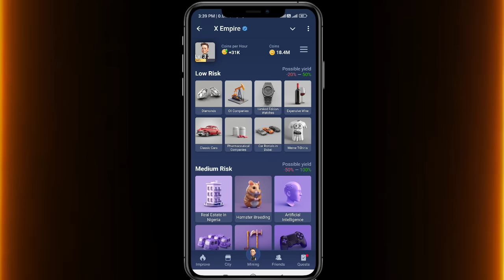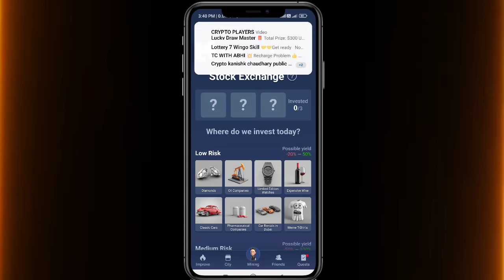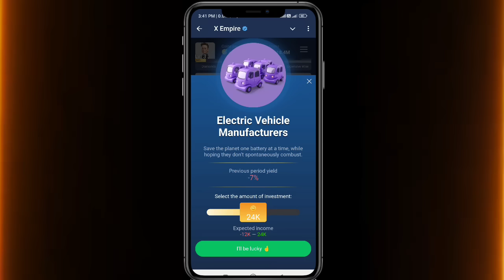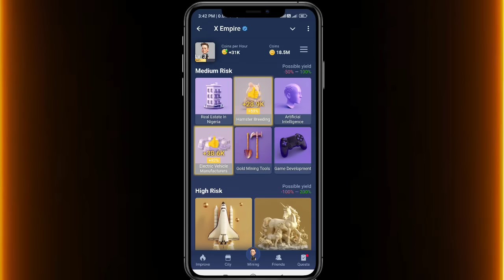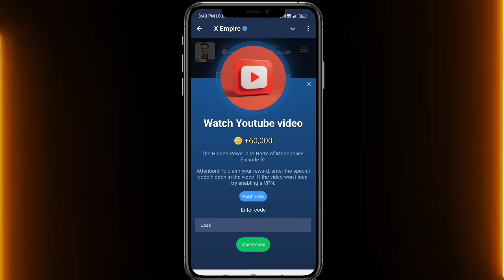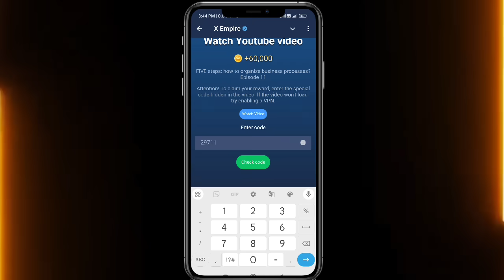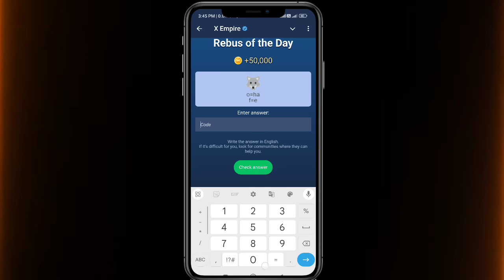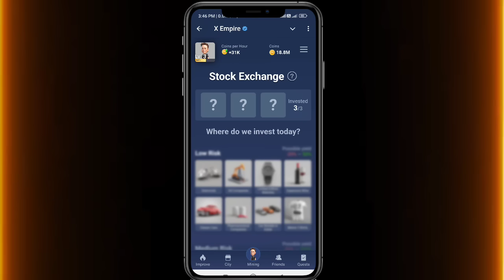25-26 September All Quests Code X Empire | Riddle Of The Day | Rebus Of The Day | YouTube Video Code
25-26 September All Quests Code X Empire | Riddle Of The Day | Rebus Of The Day | YouTube Video Code